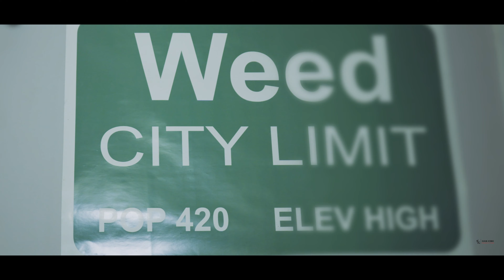Li Buck x Li Tylenol - D*man - (Official Video)